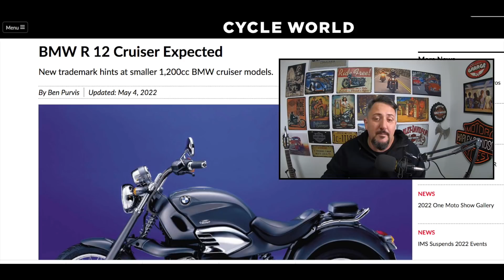CHORA NÃO HARLEY DAVIDSON, NOVA BMW CUSTOM, de menor CC, ESTÁ A CAMINHO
Se CUIDA HARLEY: NOVA BMW CUSTOM de menor CC ESTÁ A CAMINHO